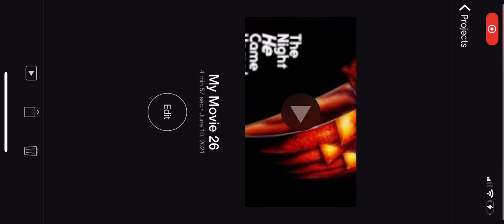Dela Torre Michael Myers mask #38-50 gen 2 buried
Hope you liked this video I worked hard on it